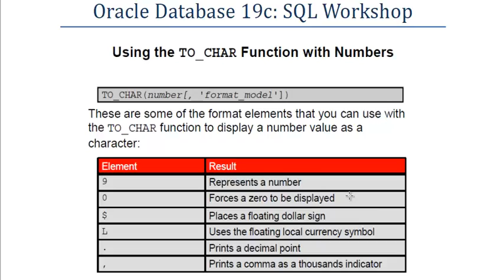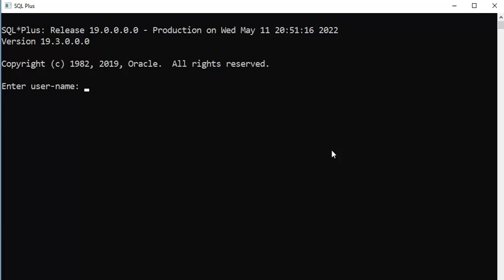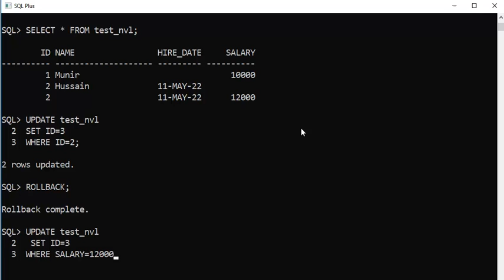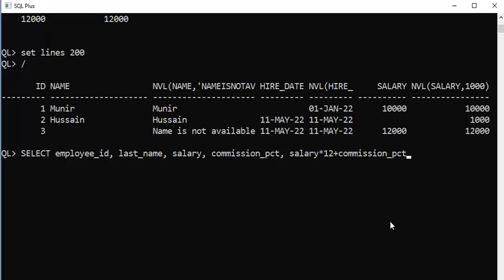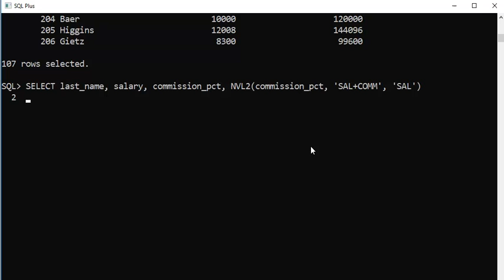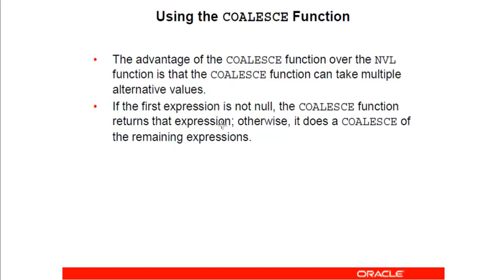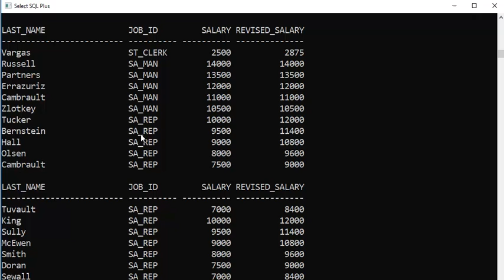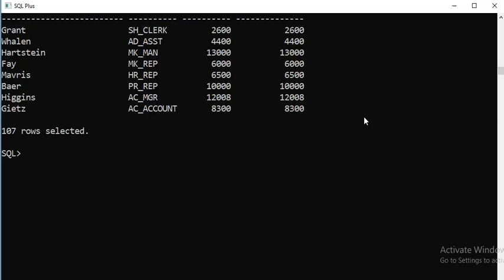Oracle DBA 19c Online Live Training by LT IT: SL#10 General Functions and Conditional Expressions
LT IT (IT Training & Solutions) is dedicated to unleashing innovation by simplifying IT.
LT IT enables organizations to increase business value and decrease overall costs by leveraging their existing investment made in Oracle technologies. We understand that every business is different and their software needs are different too. Keeping that in mind, we have built services that can be tailored to meet all your requirements. We firmly believe, that customizing our customer's needs is our custom.

LT IT is dedicated to supporting our students to meet their objectives. We provide in BANGLADESH by offering innovative and high-quality learning experiences.

Complete Project-based Oracle Live Training
Drive your life forward

Our Oracle Courses:
Oracle Database: Administration Workshop (DBA)
Oracle Database: SQL Workshop (SQL)
Oracle Database: Program with PL/SQL (PL/SQL)
Oracle Application Express(APEX)
Note: There are crash courses for expatriate Bengalis